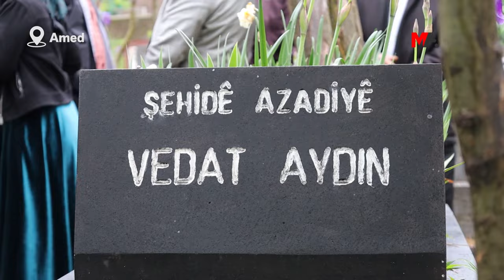VEDAT AYDIN LI SER GORA XWE HATE BIBÎRANÎN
Bi boneya Cejna Remezanê gora Vedat Aydin hat ziyaretkirin. Hevjîna Aydin di bîranînê de axivî û wiha got: “Divê em tu caran keda şehîdan ji bîr nekin. Divê em wan ji bîr nekin û heke em di rêya wan de bimeşin dê bi ser kevin.”